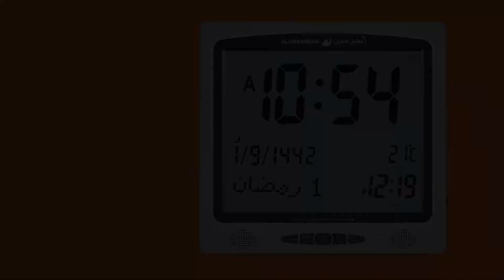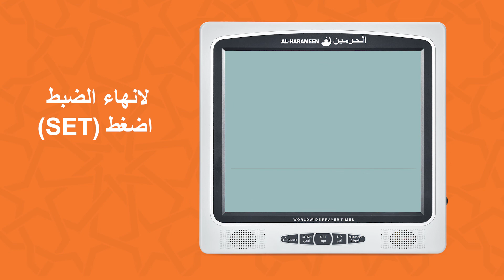ساعة الحرمين حائط ومكتبي - اصوات متعددة | اضافة مدينة جديدة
دليل التشغيل المرئي ساعات الحرمين الاسلامية
ساعة الحرمين اصوات متعددة | ضبط الساعات المكتبية والحائط اذانات متعددة
 موديلات HA-7021 HA-7054 HA-7025  HA-7041 HA-7006 HA-7009
لمزيد من التفاصيل الرجاء زيارة  موقنا الخاص بخدمات ودليل تشغيل ساعات الحرمين